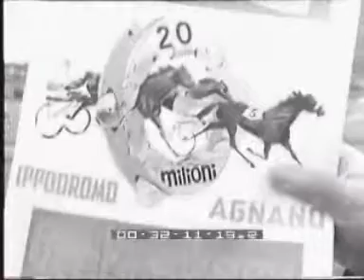Premio della Lotteria 1956 -Gelinotte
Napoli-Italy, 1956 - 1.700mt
1 Gelinotte, C. Mills 1.17.8
(Kairos - Rhyticère)